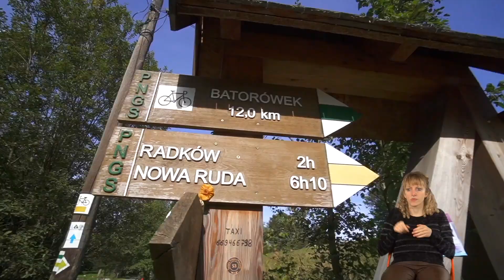ATONI- jak współpracować z wózkersami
Asystent Turystyczny Osób Niepełnosprawnych to kolejny już projekt Karkonoskiego Sejmiku Osób Niepełnosprawnych skierowany do branży turystycznej.

Jak pomagać wózkersom w turystyce. Czego oczekują i jak przygotowany powinien być asystent. O tym powiemy na górskiej trasie na Śnieżkę oraz podczas warsztatów w Górach Stołowych.